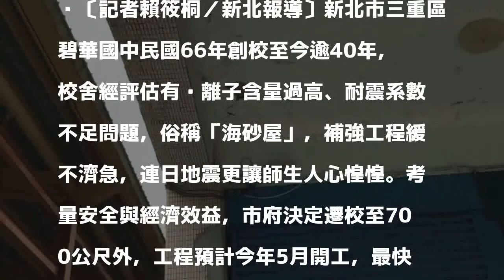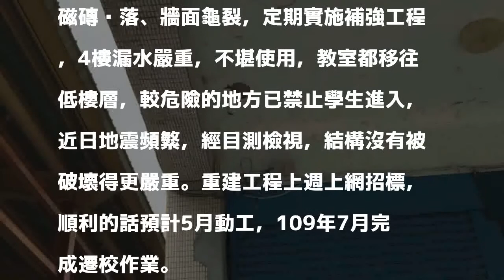新北首例！「海砂屋」碧華國中遷校 預計5月動工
〔記者賴筱桐／新北報導〕新北市三重區碧華國中民國66年創校至今逾40年，校舍經評估有氯離子含量過高、耐震系數不足問題，俗稱「海砂屋」，補強工程緩不濟急，連日地震更讓師生人心惶惶。考量安全與經濟效益，市府決定遷校至700公尺外，工程預計今年5月開工，最快109年7月起，學生可至新校舍就讀，成為新北教育史上首次全校遷校重建的案例。

發表評論評論如下。